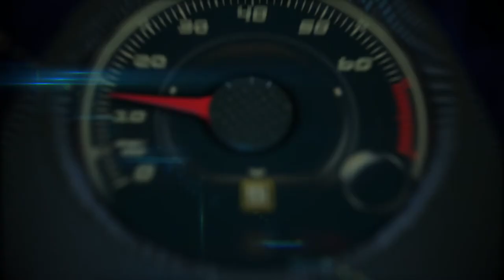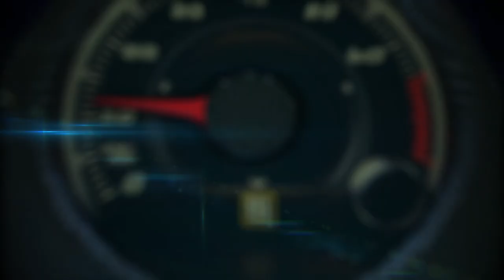Rubicon Trail con el Jeep Wrangler Rubicon 2018 ... 36 horas sin WiFi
Participamos en la 21ra. edición del Jeep Jamboree Rubicon Trail junto a unos 150 dueños, con quienes hicimos el recorrido durante dos días arrancando desde la base del centro de esquí de Squaw Valley, en un vuelo en helicóptero que nos llevó al punto de inicio al lado del lago Loon.

El evento está reservado exclusivamente para dueños de modelos Jeep y debido a las condiciones extremas del camino, se requiere que cada vehículo esté equipado con sistema de tracción 4×4, ruedas de por lo menos 33 pulgadas, diferencial trasero, placas protectoras debajo de la carrocería para cubrir el motor, la transmisión y otros componentes esenciales, sistema de remolque así como ganchos para remolcar o ser remolcados y radio CB, entre otras cosas.